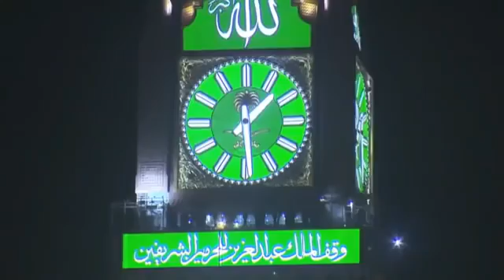Maula Ya salli wa sallim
AsSalaam Ya RasoolAllah salle ala